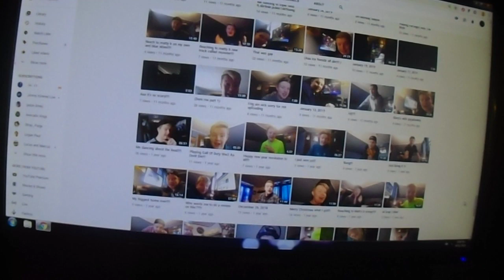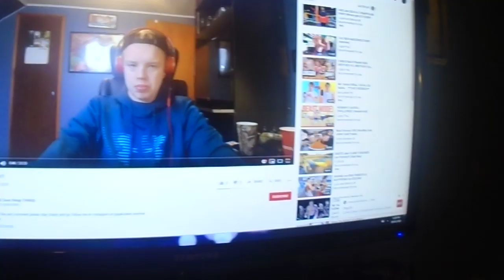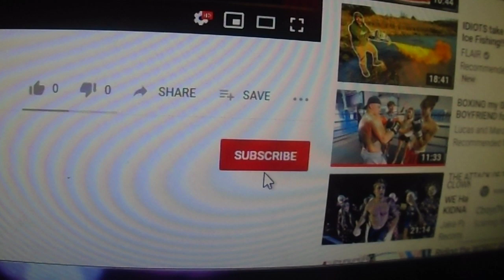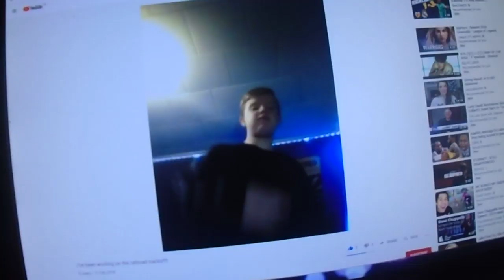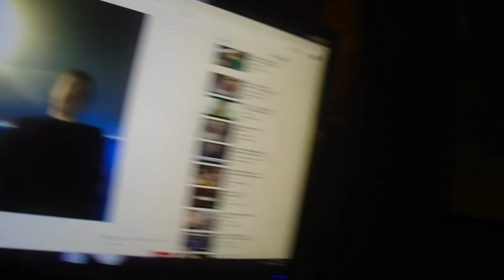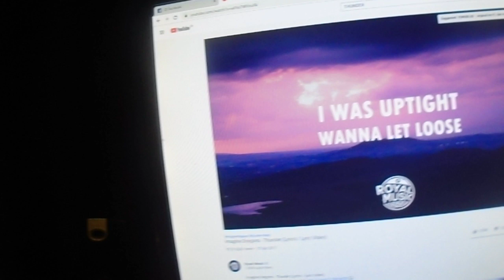GAGE LUSKEY IS IN THE HOUSE!!!!!!!